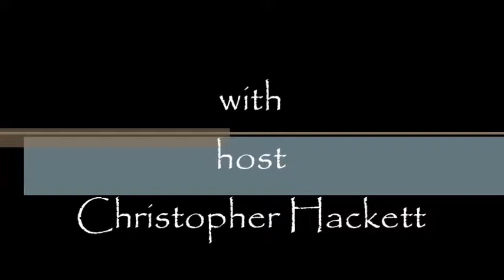Greetings Episode 51. Having a bad day.....